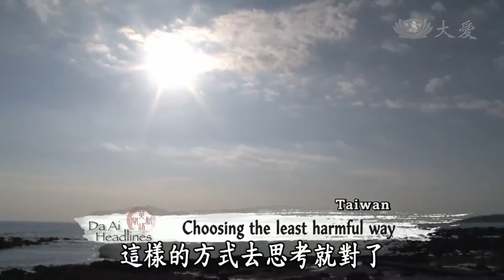【大愛感恩影音網】20140110 Da Ai Headlines 寶貝海洋三杉原步道